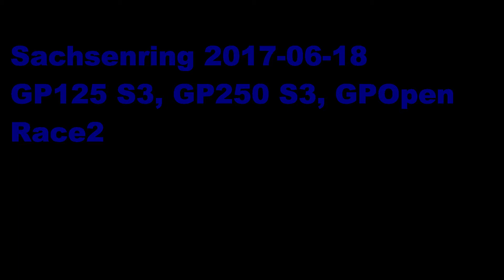Sachsenring 2017-06-18 GP125 S3, GP250 S3 und GPOpen Race 2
Sachsemring Classic Race 2
GP125 S3, GP250 S3 und GPOpen
90 Jahre Sachsenring